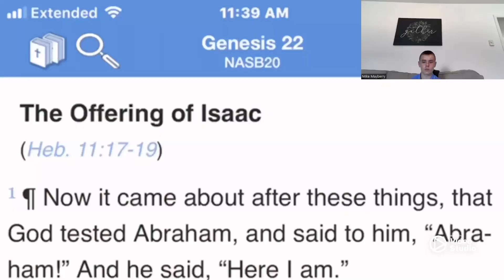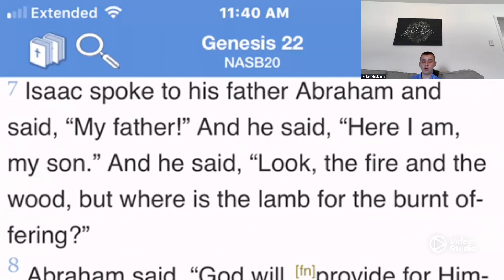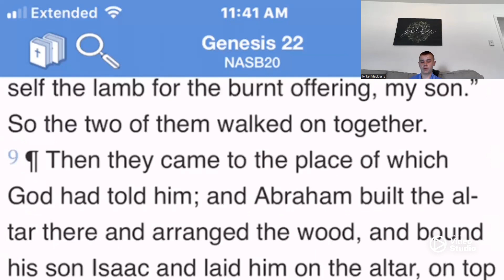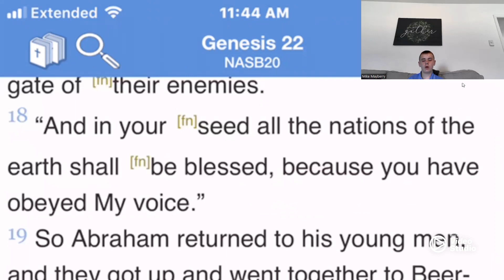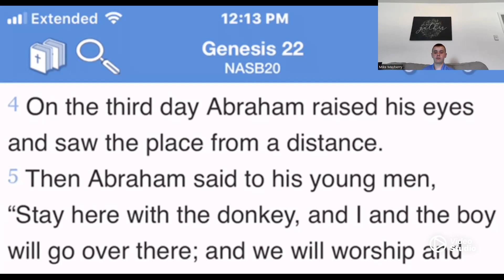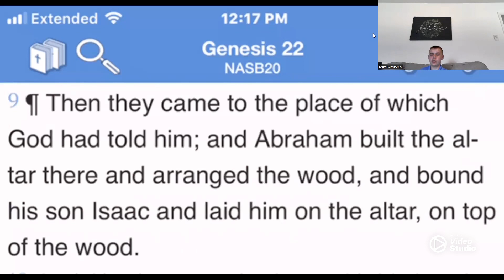Abraham Project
Genesis 22